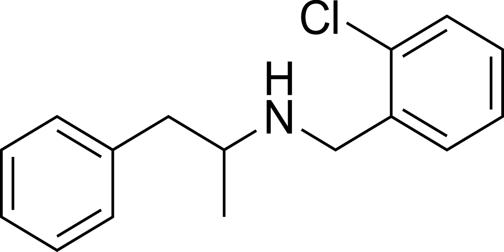Clobenzorex | Wikipedia audio article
This is an audio version of the Wikipedia Article:
Clobenzorex

SUMMARY
Clobenzorex (Asenlix, Dinintel, Finedal, Rexigen) is a stimulant drug of the phenethylamine and amphetamine chemical classes used as an appetite suppressant. The drug is legally distributed in Mexico under the trade name Asenlix by Aventis.
Chemically, clobenzorex is an N-substituted amphetamine analog that is converted to d-amphetamine soon after ingestion. In commercial production, clobenzorex is supplied in 30 mg doses as the hydrochloride salt in green-tinted capsules. The drug gained use as a prescription anorectic in the 1970s; however, adverse reactions were eventually observed, which led to the prohibition of clobenzorex in the United States and certain other countries.In the United States, clobenzorex tablets (among other varieties of stimulants, such as amphetamine) have been used by athletes who ingest the drug to reduce fatigue, increase attention, and improve reaction times during athletic activities. The green-tinted Asenlix capsules (generic forms can be seen as half light green, half dark green capsules marked "IFA") are known as "greenies" among US baseball players, a slang term that in current use has expanded to generically refer to any amphetamine class stimulant.